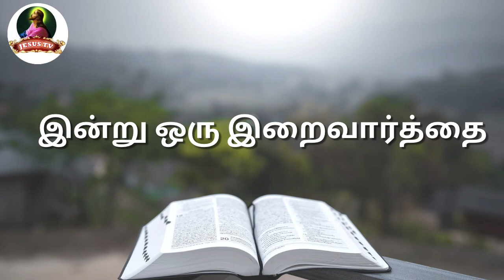இன்று ஒரு இறைவார்த்தை/Metilda /July 22/Jesus Tv Tamil